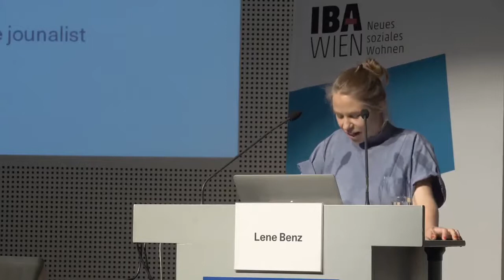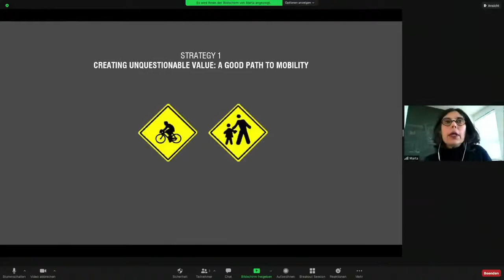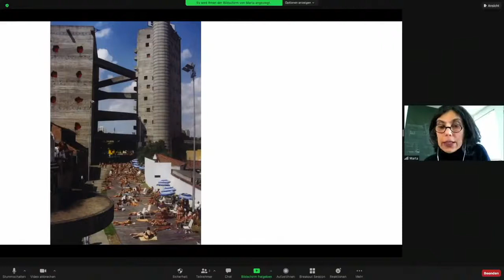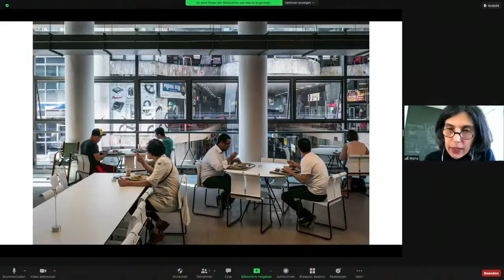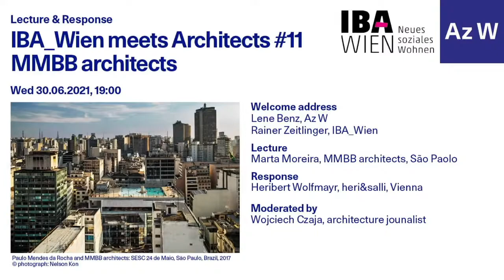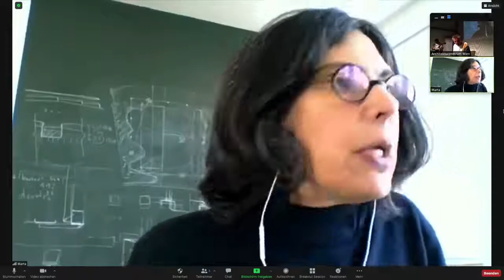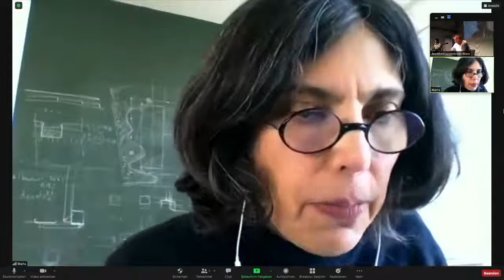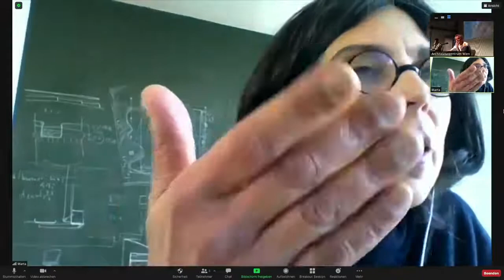IBA meets Architects #11 - MMBB Architects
Schwimmbad, Bibliothek, Ärztezentrum, Mensa, Kino, Theater, Galerie, Tanz- und Sporträume – das alles gestapelt auf 14 Stockwerken. MMBB architects verwandelten zusammen mit dem Pritzker-Preisträger Paulo Mendes da Rocha eine ehemalige Kaufhauszentrale in Downtown Sao Paolo in das Kultur- und Sportzentrum „SESC 24 de Maio“. Eine Passage erweitert den öffentlichen Raum ins Innere des Gebäudes und erstreckt sich bis zum Swimmingpool auf dem Dach. Das Projekt liefert spannende Impulse im Umgang mit dem wachsenden Leerstand von Handelsinfrastrukturen und präsentiert Architekturen des Zusammenlebens, die Kultur, Soziales und Sport verbinden.

Vortrag: Marta Moreira, MMBB Architects, Sao Paolo

Respondenz: Heribert Wolfmayr & Josef Saller, heri&salli, Wien

Diese Veranstaltung ist eine Kooperation des Az W mit IBA_Wien.